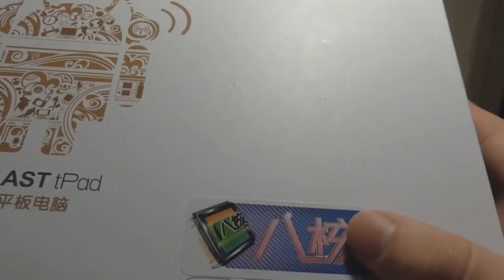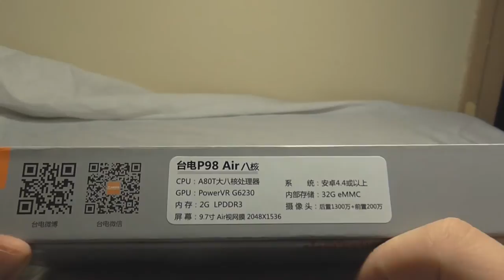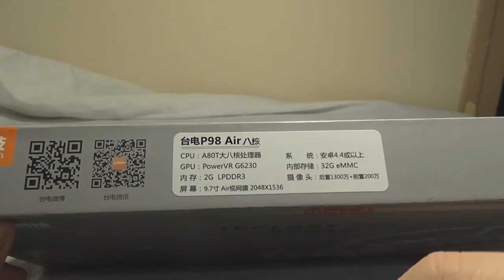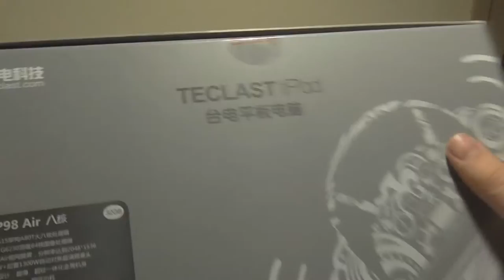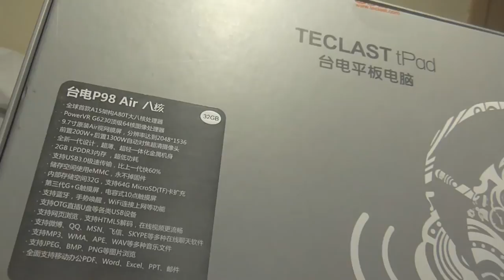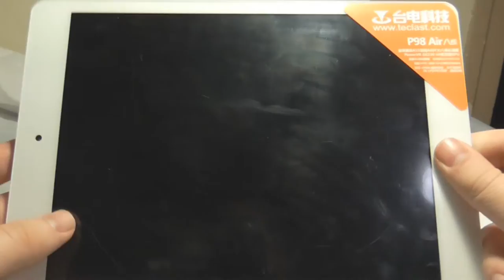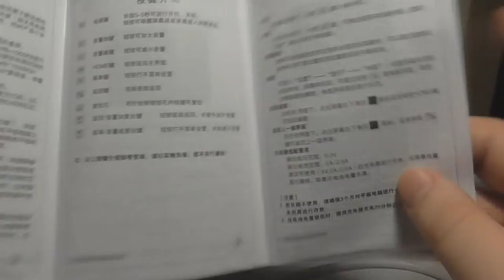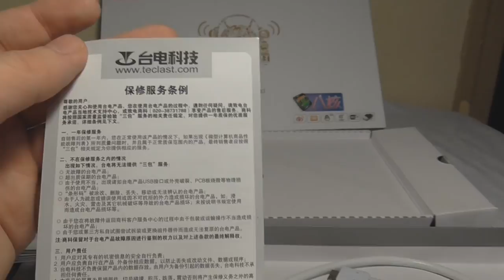Unboxing : Teclast P98 Air [Allwinner A80T] - Belchine.net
Unboxing de la tablette Teclast P98 Air équipé du dernier processeur de chez Allwinner le octocore A80T

On va voir ce que vaut ce processeur d'un fondeur à l'historique peu glorieux.